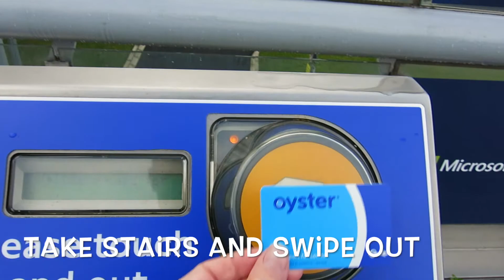The Cheapest, Quickest & Easiest way to get from London City Airport to London ExCel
This how to video shows you the Cheapest, Quickest & Easiest way to get from London City Airport to London ExCel. See how to walk from London City Airport to London ExCel. See how to purchase an Oyster card and take the DLR from London City Airport to London ExCel.